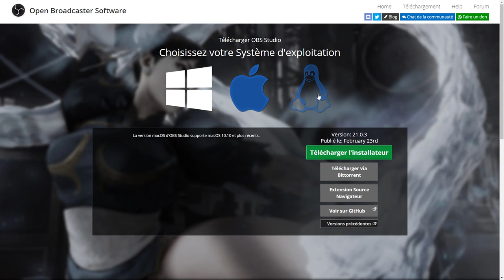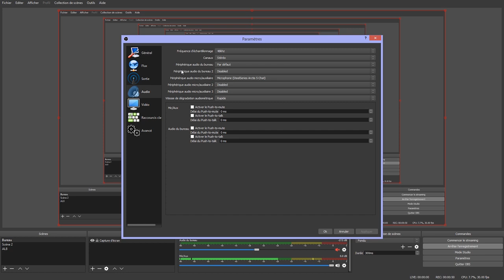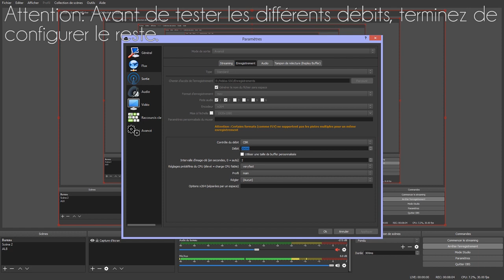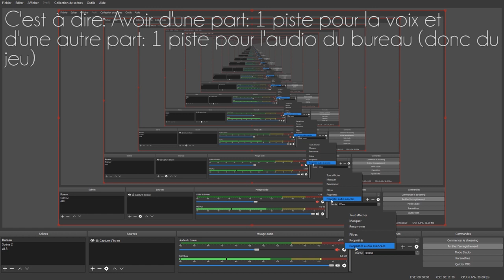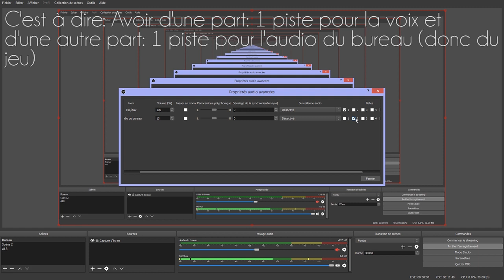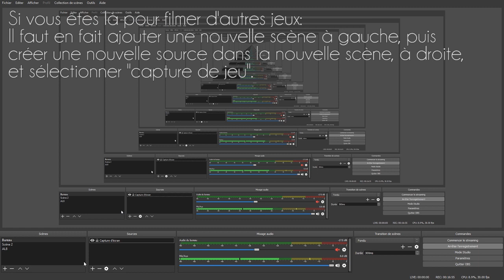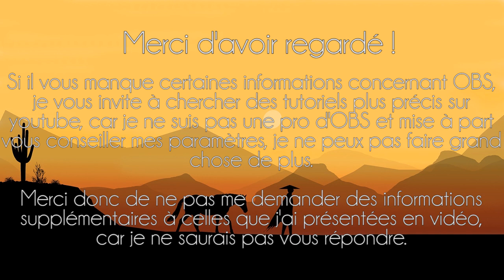TUTO | Configurer OBS STUDIO (logiciel pour filmer SSO gratuit)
Voici un tutoriel pour configurer OBS STUDIO qui est un logiciel de capture d'écran gratuit qui va vous permettre de filmer vos jeux, que ce soit Star Stable Online ou autres.

🎥 Logiciel de montage: Adobe premiere Pro CC 2017
📼 Logiciel de capture: OBS
📷 Logiciel de montage photo: Photofiltre
📜 Polices utilisées: Champagne & Limousines ; fox in the snow

🎧 Musiques 🎧
Outro: Julian Calor - Restore
Vidéo: /